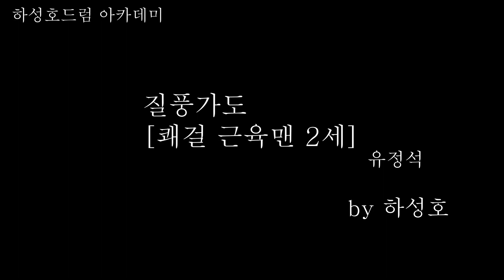유정석- 질풍가도 [ 쾌걸 근육맨 2세 ]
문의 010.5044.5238